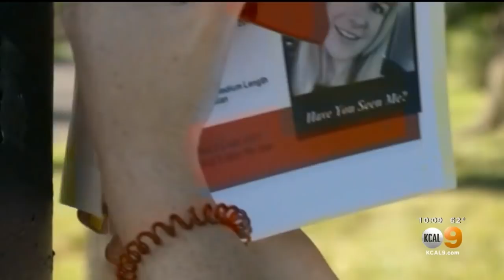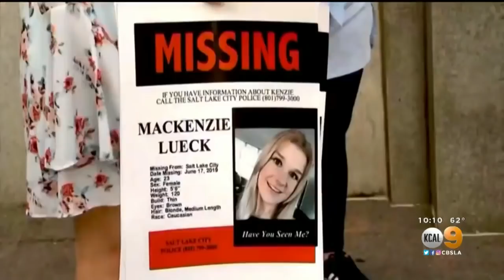Search Continues For Missing College Student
Mackenzie Lueck, a 23-year-old University of Utah senior from El Segundo, was last seen in the early morning hours of June 17 when a Lyft driver dropped her off at a park in Salt Lake City.